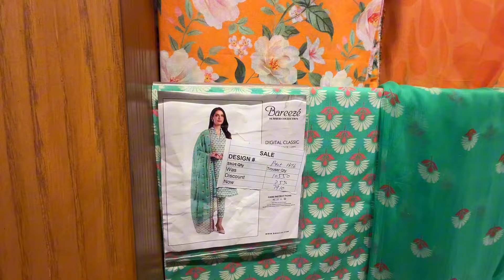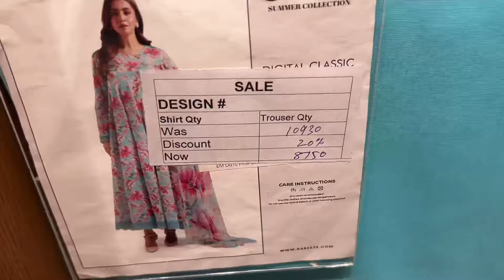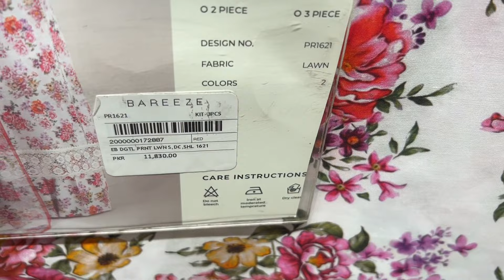Bareeze sale 25% off on summer collection / glamour